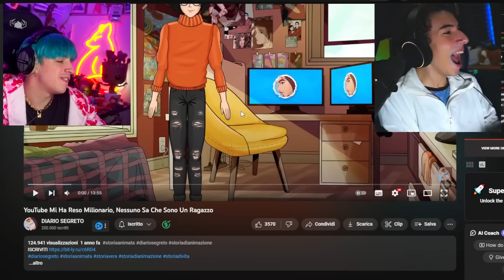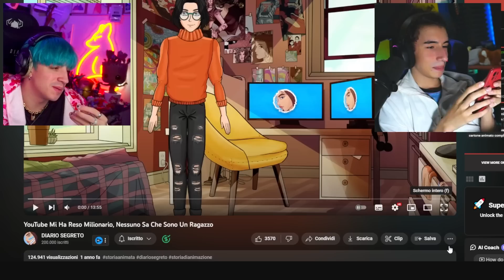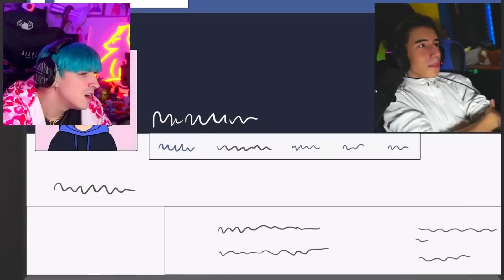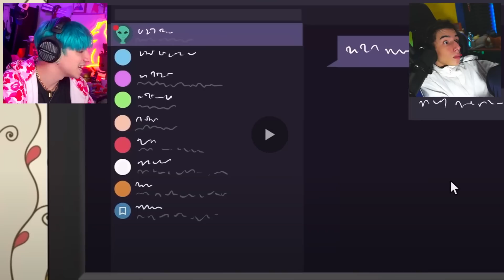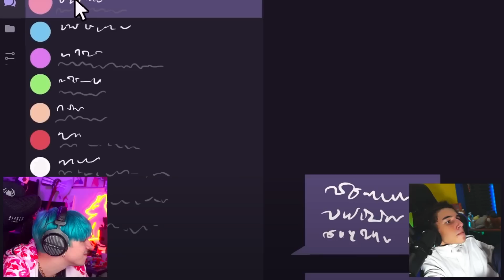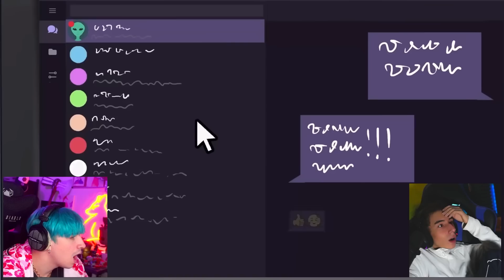QUESTO BAMBINO MI ODIA E VUOLE..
QUESTO BAMBINO MI ODIA E VUOLE.. ECCOCI QUA.

ATTREZZATURA

SOCIAL